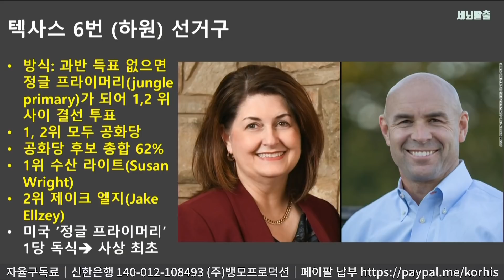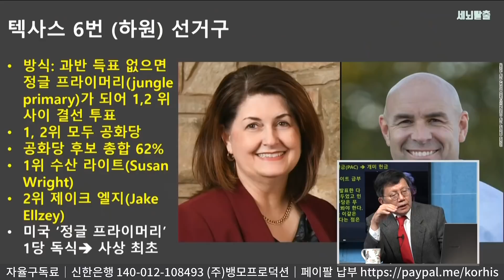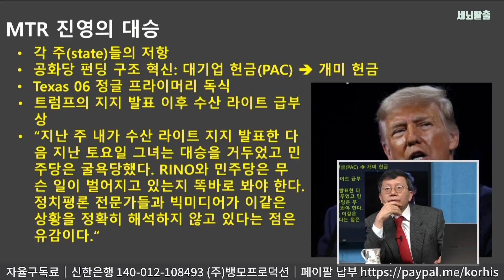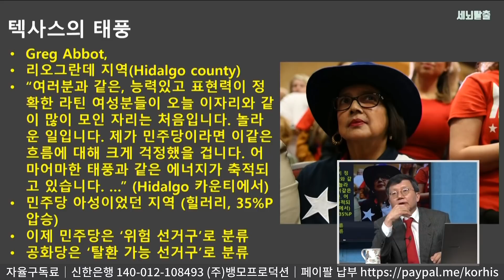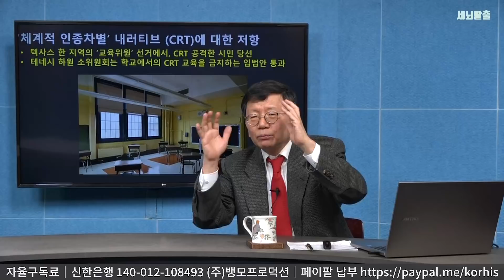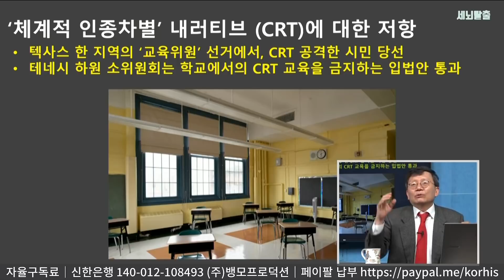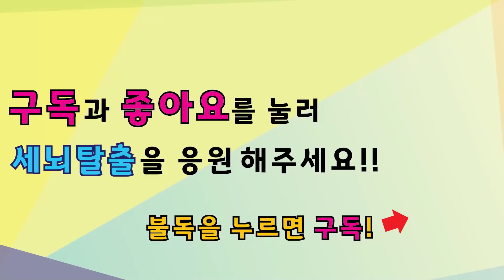[세뇌탈출] 1450탄 - 트럼프 진영! 대선 이후 최초 정치적 승리! - 1부 (20210504)